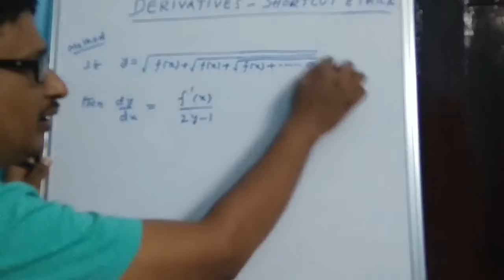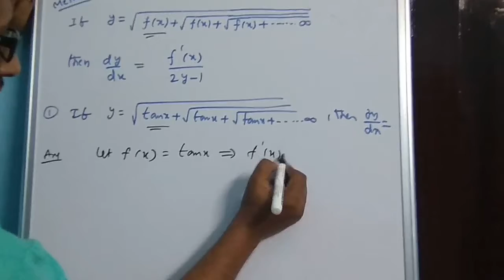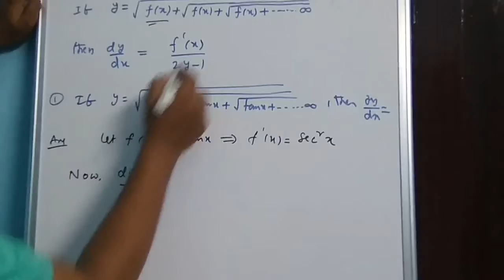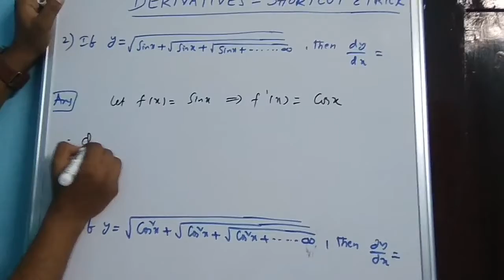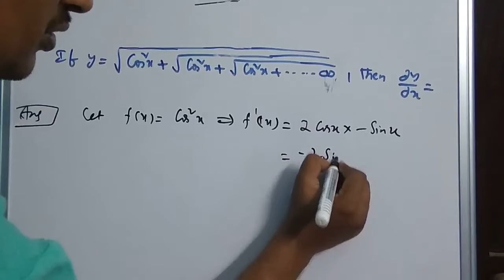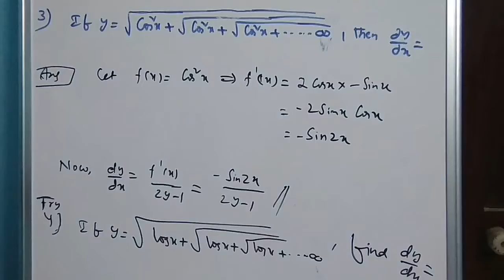DERIVATIVES SHORTCUT AND SIMPLE TRICK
THIS VIDEO IS ALL ABOUT SOLVING DIFFERENTIATION PROBLEMS USING SHORTCUTS AND TRICKS STUDENTS SHOULD FOLLOW CONTINUOUSLY TO UNDERSTAND.

Hey Guys, Welcome to NANDURI MATHS MEDIA. This is my channel about MATHEMATICS, MATHS TUITION, HOW TO SOLVE MATHS EASLY, WHO TO UNDERSTAND MATHS EASLY WHO WHERE POOR IN MATHS and MATHS KNOWLEDGE.

My channel publishes videos that focus on STUDENTS, MATHS INTRESTED PERSONS, HOW TO SOLVE MATHS EASLY AND MATHS TUITION PLEASE JOIN ME.